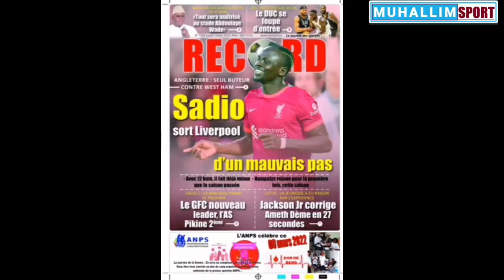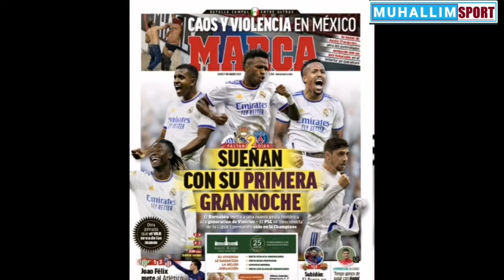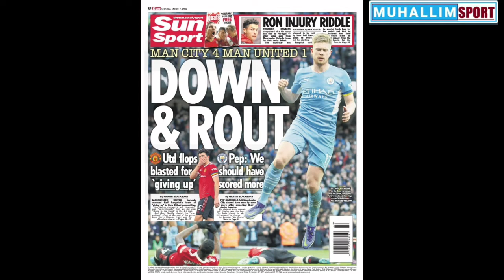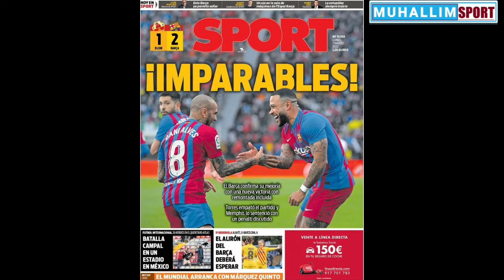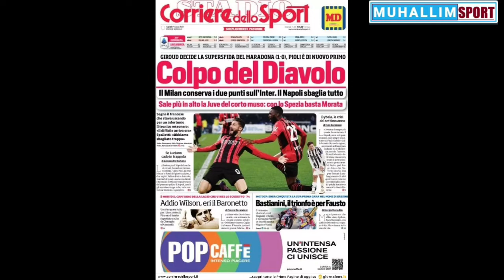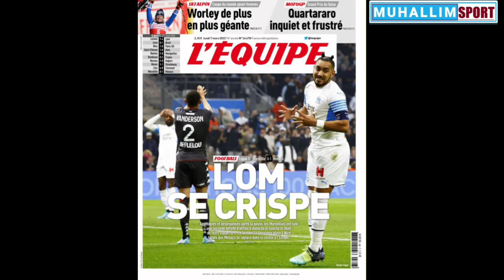🛑🌎La Revue de presse. Landes. 7 . Mars 2022 . Sadio mane🏐🌏 LIVERPOOL..Rall. PSG. Lige de Champions